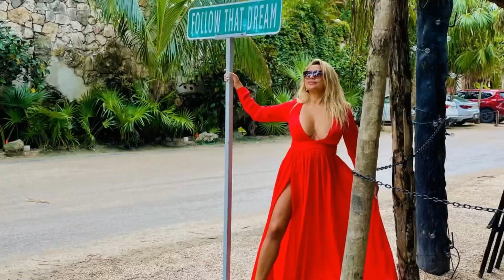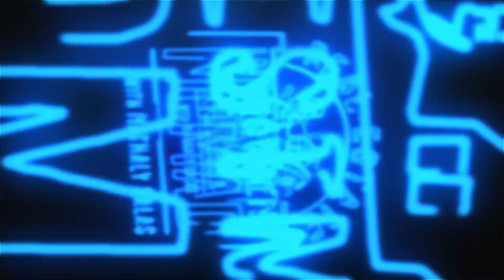Mapping the World: The Story of eXp's Growth with Meghan Kelly - EP 9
👨‍💼With Special Guest: Meghan Kelly

🌎✨ Navigating International Real Estate with Meghan Kelly! In this episode of the Real Estate Investment Nomad Podcast, host Nathaly from Unicorn Properties connects with Meghan Kelly, Senior VP at eXp Realty, to unpack the world of global real estate expansion. Meghan shares her extensive journey of expanding eXp Realty across 24 countries, diving into the need for local leadership, adaptable business models, and the strategic advantages of a non-franchise structure. Key highlights include the European Home Hunter tool, the potential of international MLS standards, and future tech trends like blockchain. Meghan also emphasizes the value of cultural sensitivity and shares personal stories from her travels. As a special bonus, she nominates Glen and Virginia Restrepo for an upcoming episode, ensuring more global insights to come!
🗣️Notable Quotes:
“Your culture is almost everything because then you just will attract the right people and will repel whatever doesn't fit the culture.”

Time stamp:
00:00 Welcome and Introduction
00:54 Meghan Kelly's Background and Experience
02:20 Challenges and Strategies in International Expansion
04:08 Identifying and Entering New Markets
10:01 Agent-Centric Culture and Support
17:10 Technological Innovations and Tools
23:29 Travel and Personal Insights
26:21 Reflecting on the Lisbon Conference
27:03 The Power of In-Person Networking
28:23 Challenges and Opportunities in Global Real Estate
29:42 Adapting to Different Cultures
32:43 Managing a Global Schedule
38:02 The Importance of Localized Tools
47:23 The Future of International Real Estate
51:07 Nomination for Future Guests